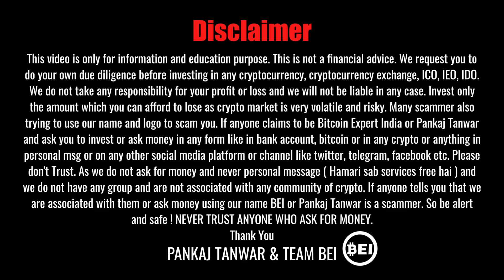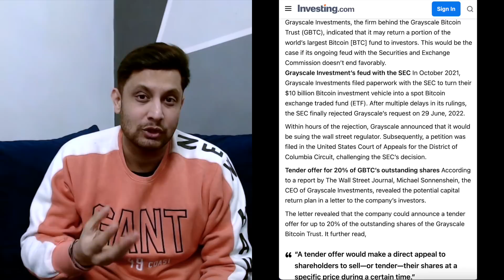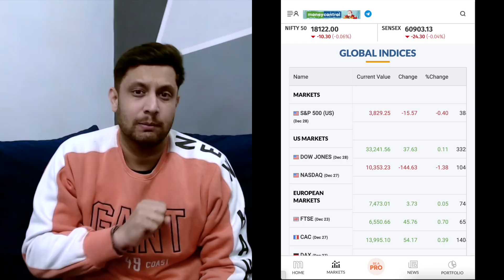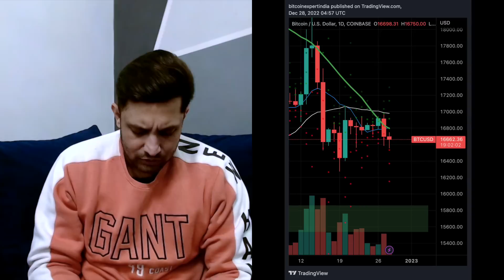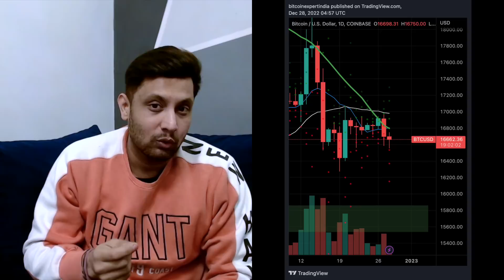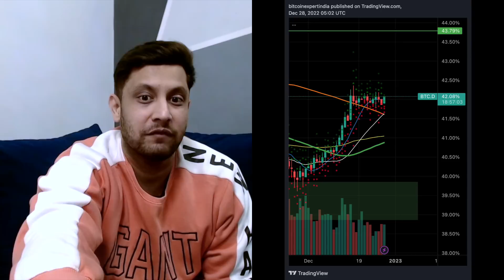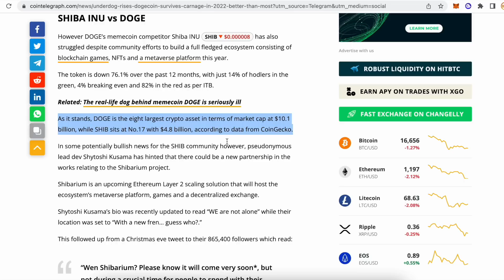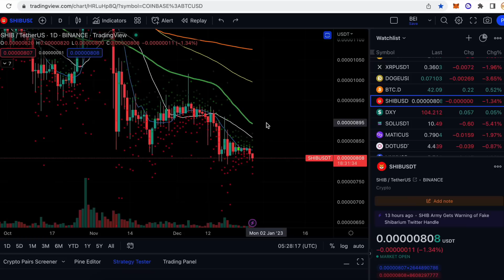IS MORE BITCOIN CRASH COMING ? DOGE COIN SHIBA INU BIG UPDATE | WHY CRYPTO MARKET GOING DOWN ?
In this video, We will share latest crypto update and why crypto market going down and what to expect next. We will also share information about Doge coin and Shiba Inu with Bitcoin update and more.